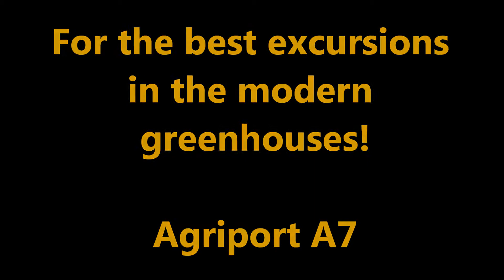Bezoek Agriport in 1 minute Engels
Visit us! And let the modern greenhouses surprise you. Bezoek Agriport, Middenmeer, just 30 minutes from Amsterdam on the A7.